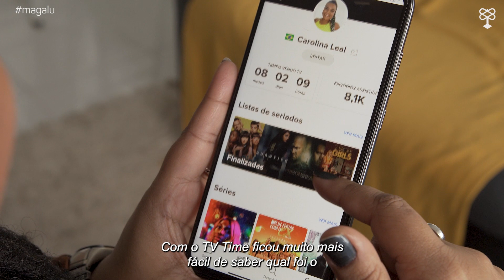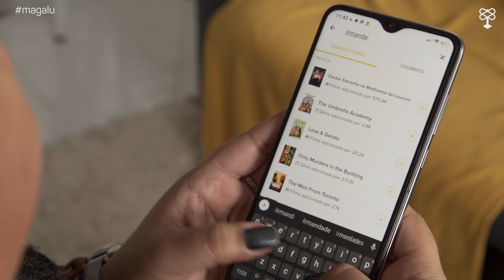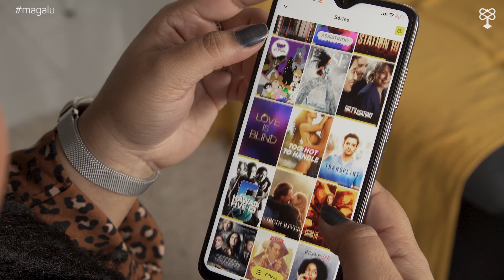Organize todas as suas séries com o app TV Time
E se você pudesse organizar todas as séries que assiste em um só lugar? Veja só esse app que descobrimos!

O TV Time é perfeito para quem assiste a tantas produções que nunca se lembra quando estreiam novos episódios ou mesmo as temporadas mais recentes. O mais legal é que o aplicativo reúne títulos de todos os streamings e sempre te manda notificações com as novidades.

Agora ficou muito mais fácil de maratonar!